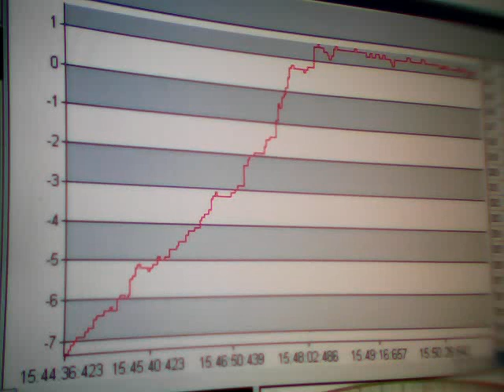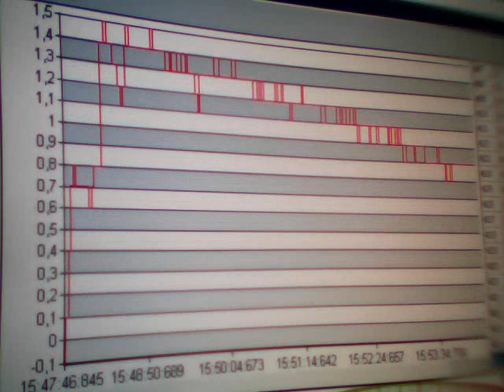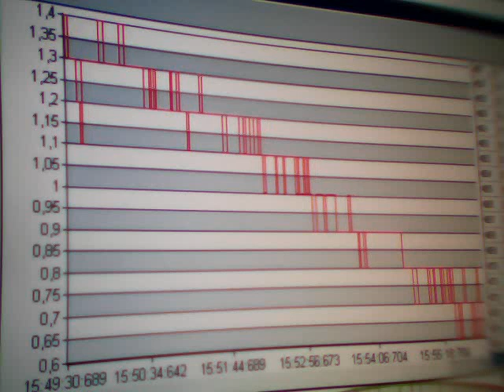Clip0523. Sima mV. Time. Greece. 15:42. 30-06-2011.WMV. Anastool